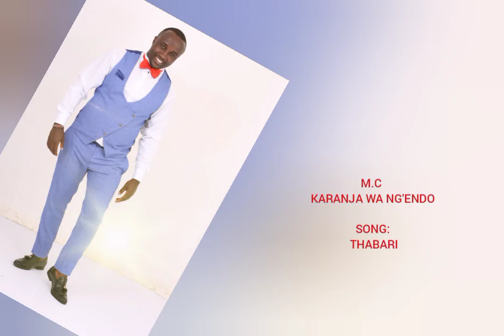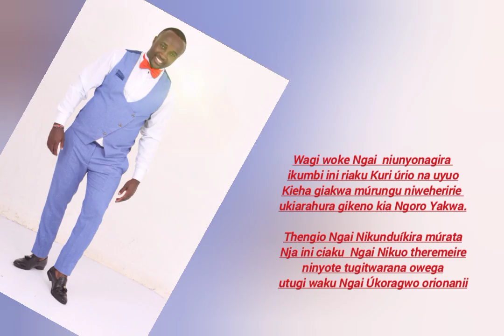M.C KARANJA WA NG'ENDO .THABARÍ..